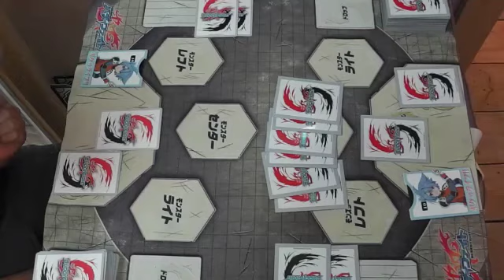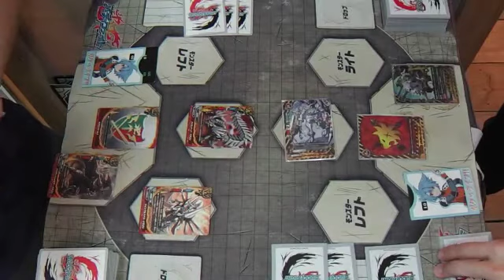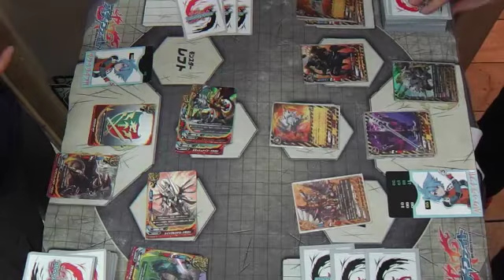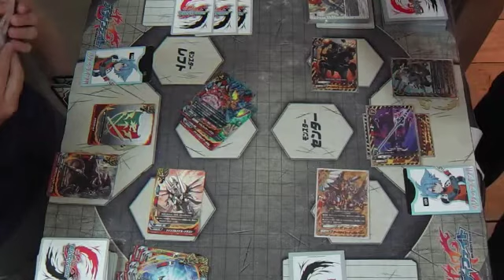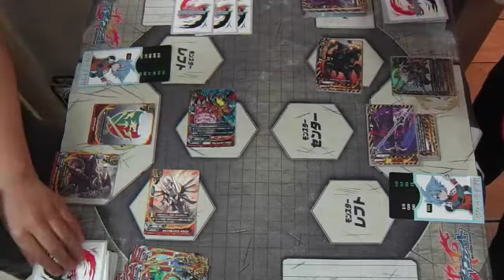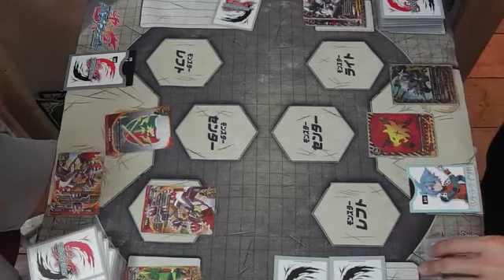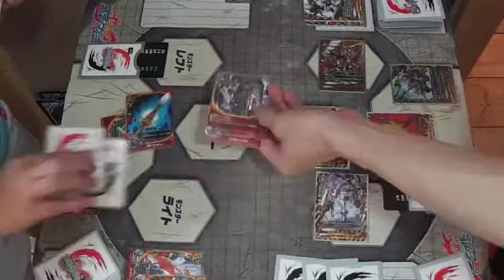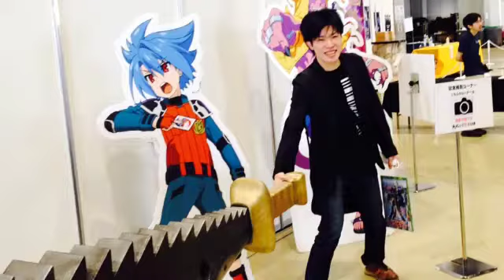【バディファイト対戦動画】デンジャーＷエースの力を発揮する店長2連戦 たくちゃんねる(カードショップTAKCHAN公式チャンネル)